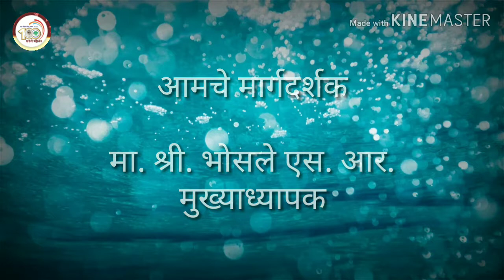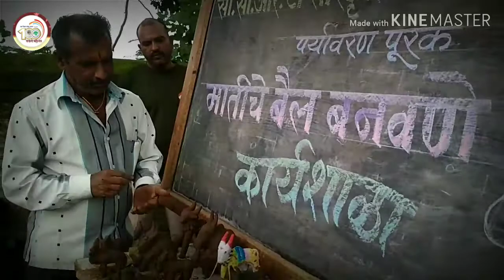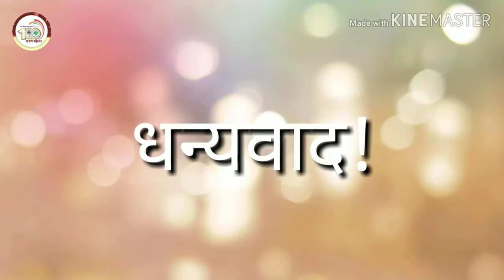पर्यावरण पूरक मातीचे बैल बनवणे कार्यशाळा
बेंदूर सणानिमित्त मुलांच्या कल्पकतेस , सौंदर्यदृष्टीस वाव मिळावा,त्यांची कारक कौशल्ये विकसित होणे व आपली संस्कृती आणि परंपरा वृद्धिंगत व्हावी या उद्देशाने पर्यावरण पूरक मातीचे बैल बनवणे कार्यशाळा आयोजित केली.